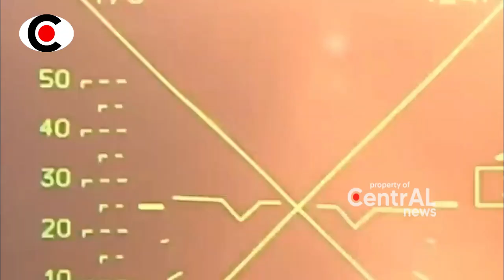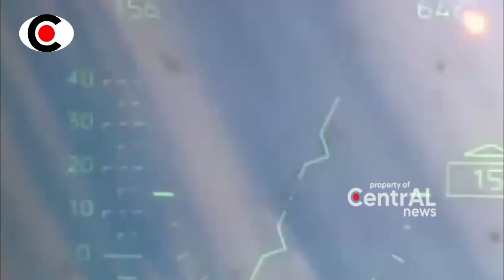BERITA TERKINI ~ J3T T3MPUR KIRIMAN BARAT JADI RONGSOK4N HANYA DALAM SATU KALI T3MB4K4N DARI RUSIA..